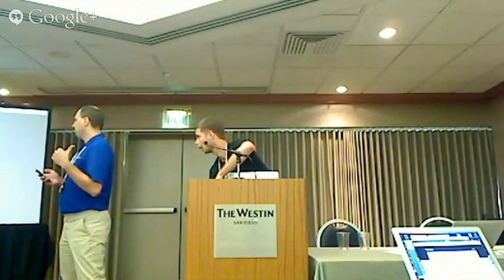Lightning Presentations: Developing